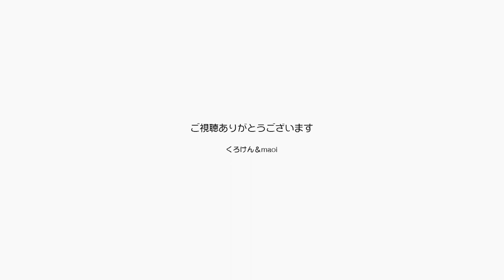あなたには海が見えただろうか？ジャン＆ポンは見た 【Jean & Pont 3121】2023/2/10 保護猫ジャンけんポン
猫の完全室内飼いをかわいそうという意見もあるかと思いますが、現代の猫の研究では外に出るストレスで寿命が縮むということです。
我が家ではパパが念じてジャンくんとポンちゃんに海を見せる試みをしました。
「ザー、ザー」という呪文でほら、海が見えたでしょう？
こんなことやってる家族です。